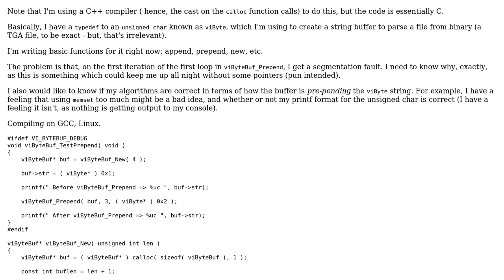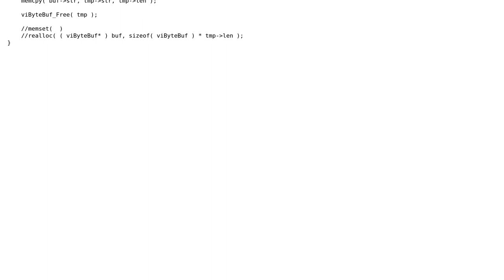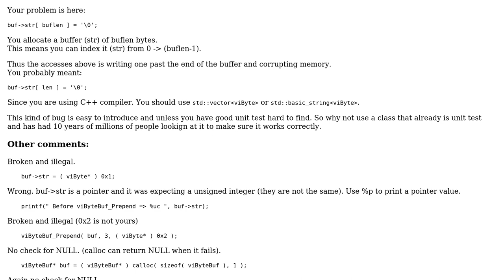Code Review: C-Style unsigned char parsing and manipulation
With thanks & praise to God, and with thanks to the many people who have made this project possible! | Content (except music & images) licensed under CC BY-SA | Music | Images & others | With thanks to user Martin York user Jamal user Holland and the Stack Exchange Network Trademarks are property of their respective owners. You are responsible for your own actions.